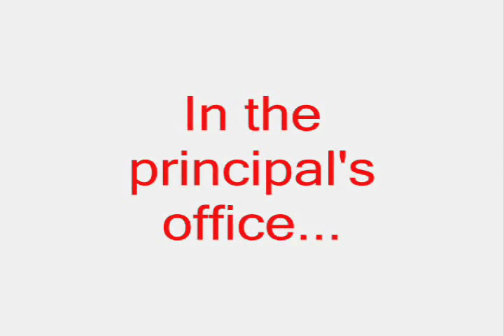AGK Special 2 : AGK goes to school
AGK goes to school but a surprise awaits him...

This credits theme is going to be used in Season 2 (if I even make it)

THIS VIDEO IS 100% NON-PROFIT AND IS SOLELY FOR ENTERTAINMENT.